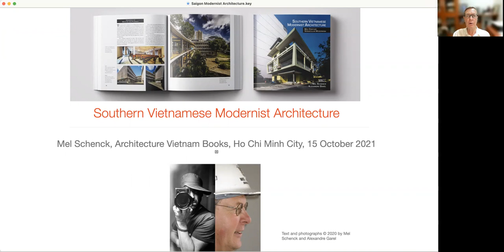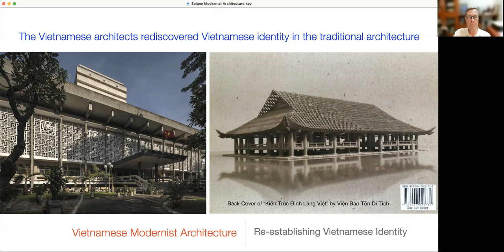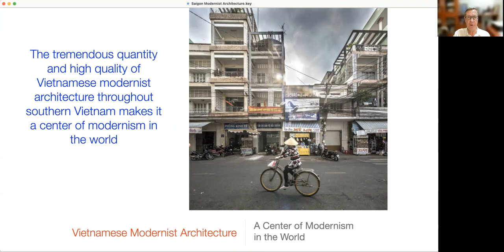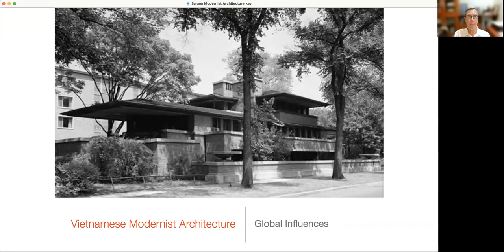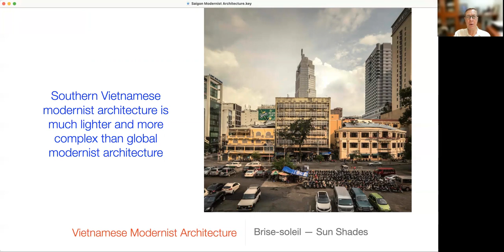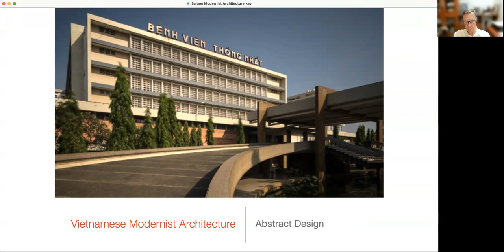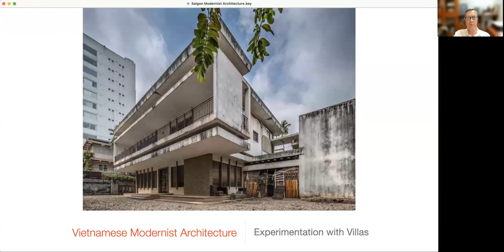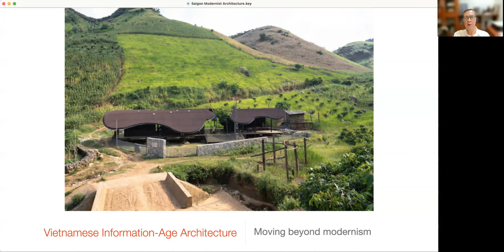Southern Vietnamese Modernist Architecture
This presentation by architect and author Mel Schenck draws on the ideas presented in his book “Southern Vietnamese Modernist Architecture” and features the beautiful architectural photography of Alexandre Garel. As in the book, this presentation illustrates the outstanding accomplishment of the people of southern Vietnam in developing a mid-century modernist architecture that is extraordinary in the world.
This presentation answers these questions:
 • Why is Vietnamese modernist architecture significant in the world?
 • How did the southern Vietnamese architects develop this distinctive modernist architecture?
 • How does Vietnamese modernist architecture differ from global modernist architecture?
 • Why did the Vietnamese people embrace Vietnamese modernist architecture and make it their vernacular architecture for dwellings?

Schenck, Mel, “Southern Vietnamese Modernist Architecture: Mid-Century Vernacular Modernism” (ISBN 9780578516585)